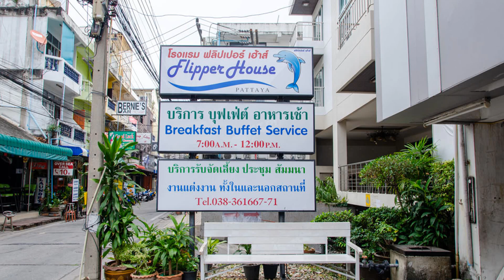3ที่พักพัทยากลาง | Pattaya Soi 7 | พัทยาซอย 7 เวิ้งบาร์บาร์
3ที่พักโรงแรมพัทยากลาง Pattaya Soi 7  พัทยาซอย 7 เวิ้งบาร์บาร์ยาวสุดซอย